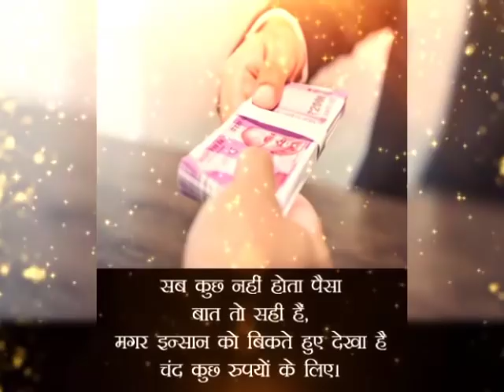19 फरवरी की सुबह मिथुन राशि का अचानक़ चमक उठेगा भाग्य मिलेगी बड़ी खुशखबरी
19 फरवरी की सुबह मिथुन राशि का अचानक़ चमक उठेगा भाग्य मिलेगी बड़ी खुशखबरी

मिथुन राशि फरवरी- मार्च 2020 राशिफल mithun rashi March 2020 | Tula rashi February 2020 | March 2020

about this video. mithun rashi 2020- mithun rashi January 2020- tula rashi-